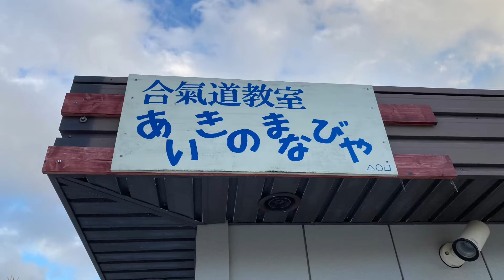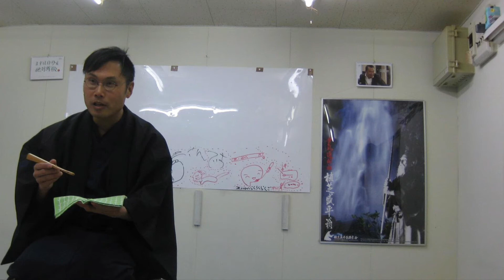まな楽座談会PR動画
まな楽（まならく）座談会とは・・・

合氣道教室あいきのまなびやと、楽読えんがるスクールの合同イベント。
ゲストを呼んでのお話会や講演会、ワークショップ、お茶会、飲み会など、なんでもあり！

面白い誰かと何かに出会える場所として、定期開催していきます。

座談会で何かを発信したい方も大歓迎！！

合氣道教室の見学、体験大歓迎です♪

月曜日
10時～　シルバーの部
15時～　キッズの部

火曜日
19時～　一般の部

土曜日
19時～　一般の部

日曜日(第2、第4は遠軽武道館）
18時～19時　杖の稽古
19時～　一般の部